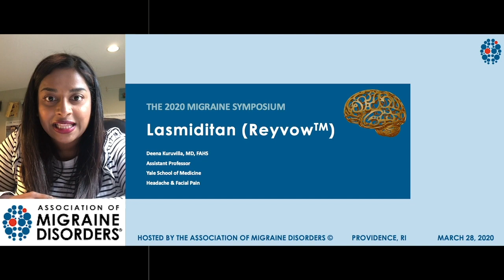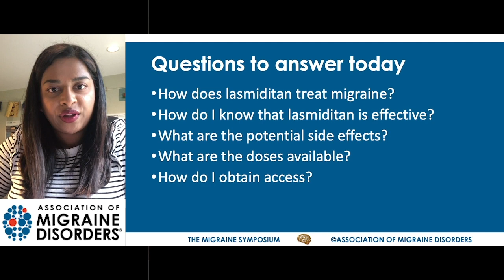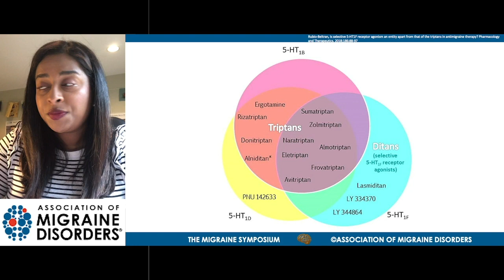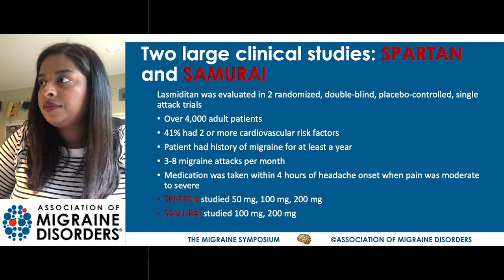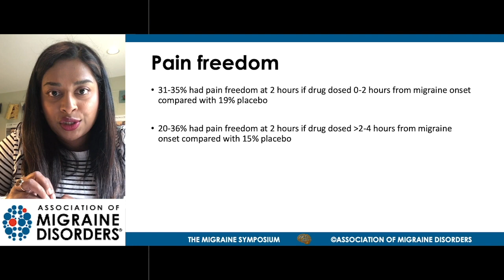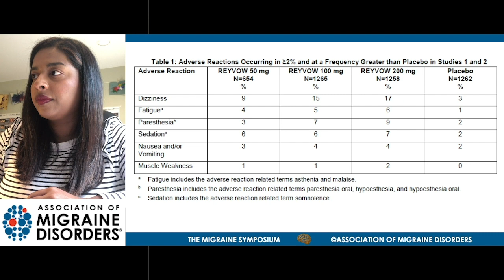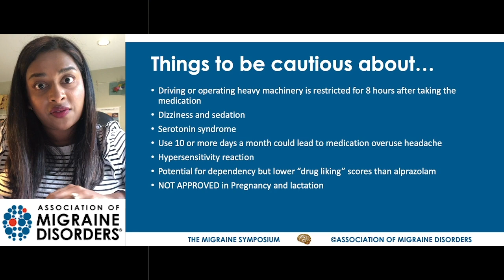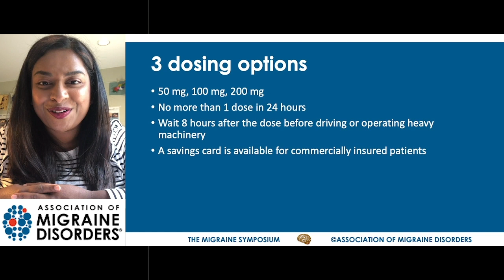Lasmiditan: A Rescue Migraine Treatment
Dr. Deena Kuruvilla joins us to talk about lasmiditan, a new acute treatment for migraine. She discusses results from lasmiditan research studies, how it works, efficacy, side effects, dosing and access.